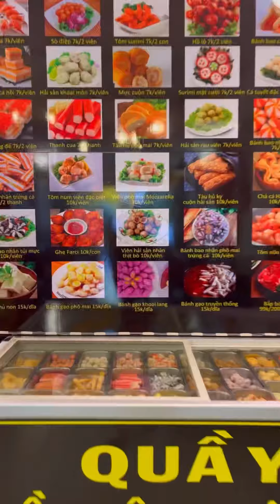GHÉ NHÀ CHỊ MỊN NHUỘM TÓC MÀU HỒNG - ĐI ĂN LẨU XIÊN QUE | HOÀNG LAM FOODIE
LẦN ĐẦU TIỀN LÀM NHUỘM TÓC HỒNG CỦA BÉ NÈ CẢ NHÀ ƠI 😝🥳 CÒN ĐƯỢC IDOL NHUỘM CHO QUẢ ĐẦU XUẤT SẮC LUÔN 👍

© Bản quyền thuộc về hoanglam.foodie official Official